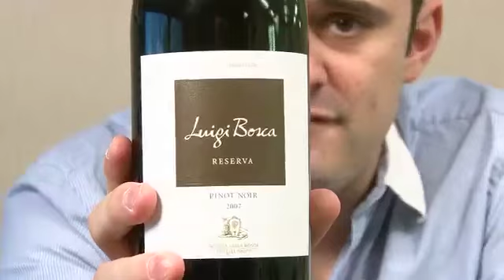Argentinean Wine Tasting Episode #765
Gary Vaynerchuk tastes one Pinot Noir and two Malbecs from Argentina.